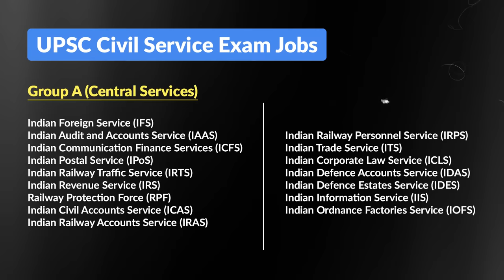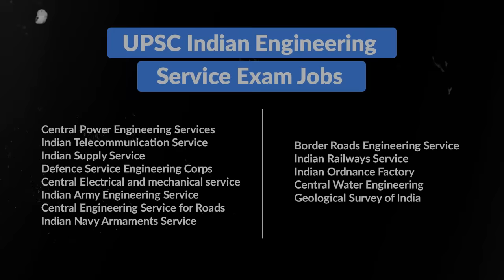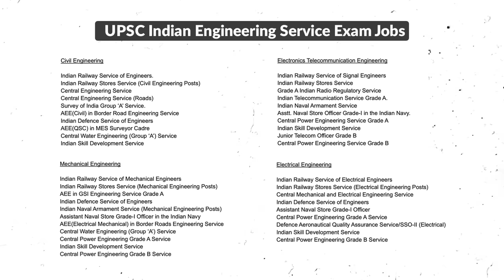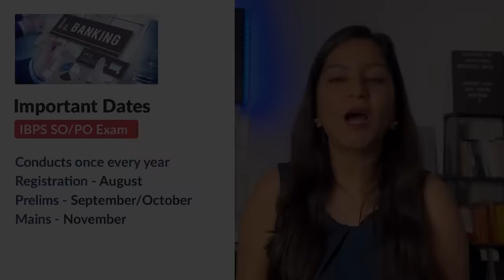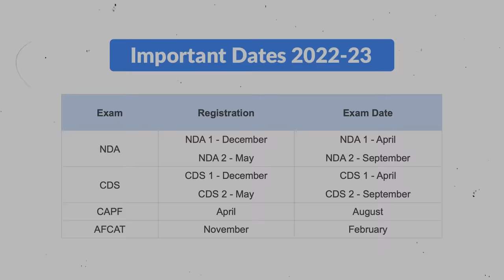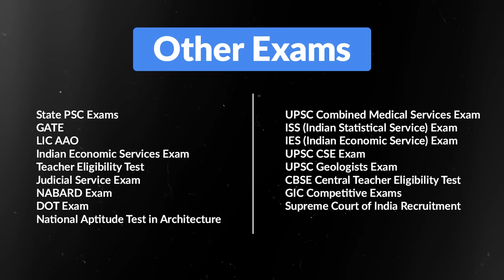Want a Govt Job? 🚨 Don't Miss THESE Government Exams in 2024 🇮🇳 | Last Dates